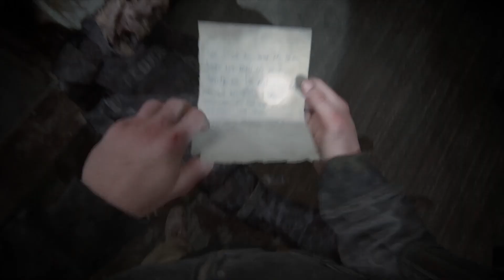Last of Us 2 Part 34 - The Descent (The Last of Us Part 2)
Welcome everyone back to the channel. Hope you're doing well. We're playing the long awaited sequel The Last of Us II. This takes 5 years after the events of the first game. Now we see our beloved charters take on a new chapter in life. Events unfold that lead Ellie on a quest to Seattle. So please join me as we embark this new world.

Until next time, Don't Forget To Be Awesome :)